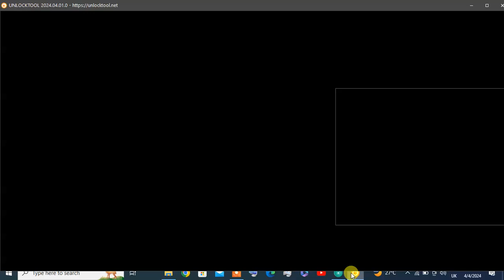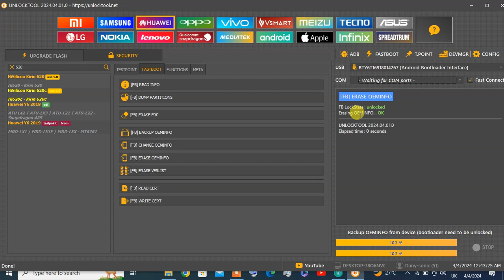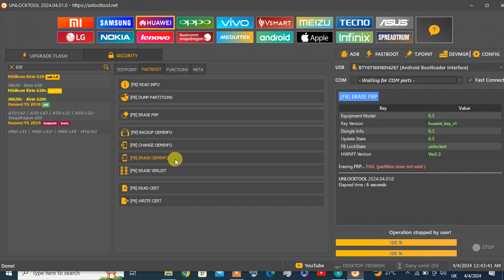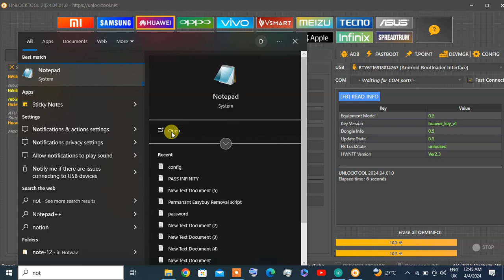Che2-TL00 FRP REMOVE BY UNLOCK TOOL DANY SONIC